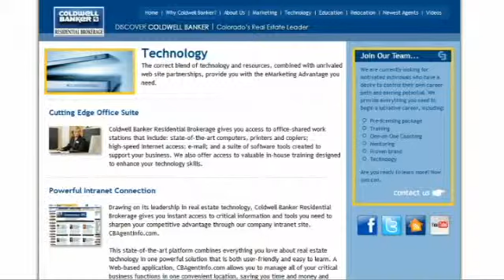Chris Mygatt, Make the Move